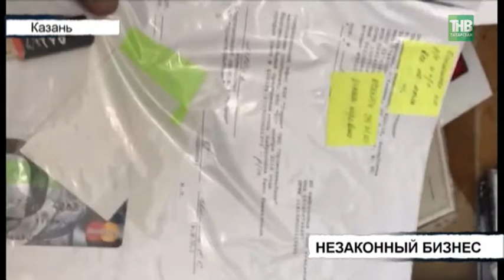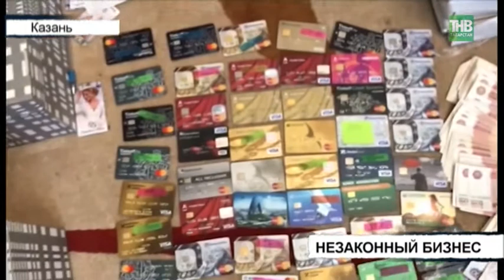Полицейские Татарстана задержали подозреваемых в незаконной банковской деятельности - ТНВ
По версии стражей порядка, два человека обналичивали деньги клиентов, получая за это определенный процент от сделки, заработав таким образом больше трёх миллионов рублей. Кроме того полицейские заподозрили, что  одна из задержанных похитила 2 миллиона у строительной фирмы, не выполнив перед ней свои обязательства.

Таяну ноктасы. В эфире: пн, вт, ср, чт - 19:00

7 дней. В эфире: вс - 19:30, 21:30

Координаты:
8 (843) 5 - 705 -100